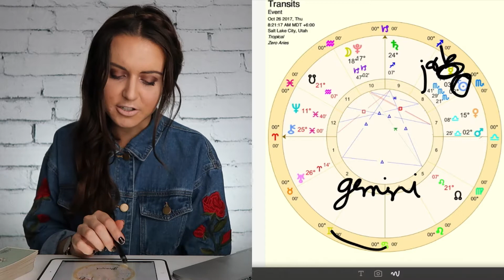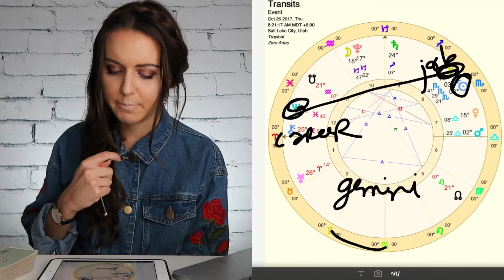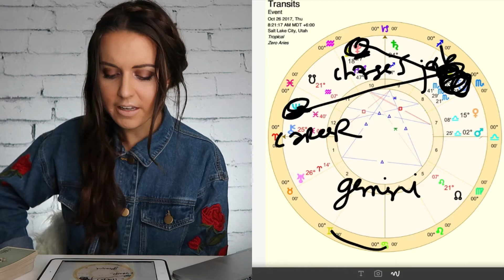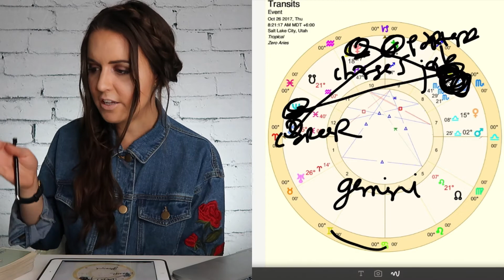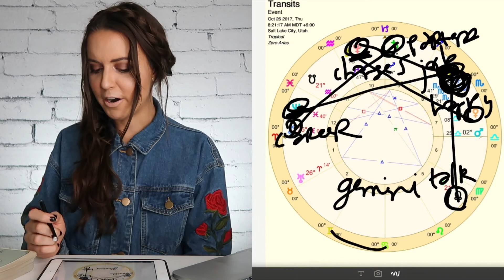Gemini 23-30 October 2017 "EVEN FUN TAKES WORK" Weekly Horoscope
Here is your Gemini horoscope for the week of Monday, October 23 to Monday, October 30, 2017:

Life sometimes seems like it is all work and no play. But trust me... from the look of your chart, you are doing whatever it is that you can to avoid that at all costs. Now, you want a job or a life that not only keeps you busy, but also that you really like too!

But who would have thought. that having a job or daily routine you actually like would be THAT hard to create! Oh boy. even doing something you really like and enjoy also takes tons work.

That could be confusing to you. After all... what is the point? What is the point of doing something you really like to do... if at the end of the day, it's just going to be really tiring and tedious?? And if you're not quite sure if it is going to put your life or career in the right direction either.

Well, I say... there is a point! That point... is to help you create a life that resonates with you more truly deep down and allows you to express yourself more freely.

Who cares if it takes a lot of work now in order to get there. or if your life is not going quite in the direction you had hoped or imagined! Something bigger is unfolding for you at the moment. Do the work now... and the fun will eventually follow.

Oh, and, the people in your life will eventually get on board too. Nevermind them if they don't understand at the moment or are giving you trouble. You're trying to put your life in a better spot. They'll catch on eventually, once they see it all start paying off.